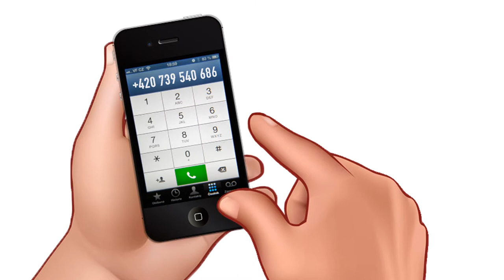Animace vytvořená do firemního videa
Animace byla vytvořena z obrázků, zvuku vytáčení mobilního telefonu, které přesně odpovídají a hlasové nahrávky.